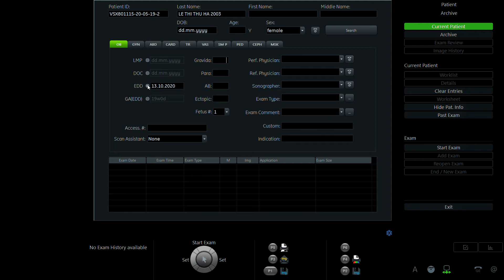LÊ THỊ THU HÀ 2003